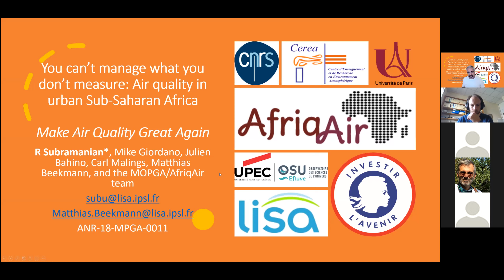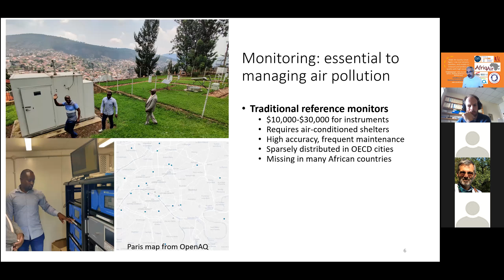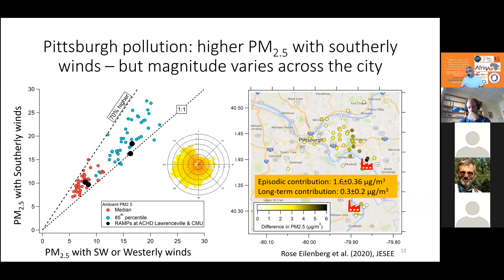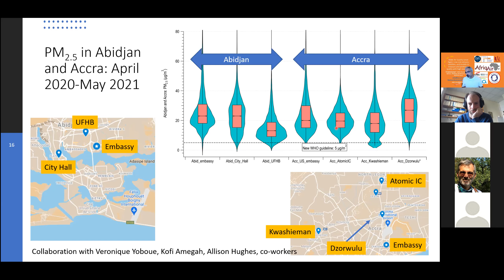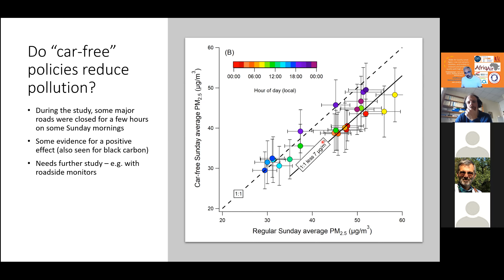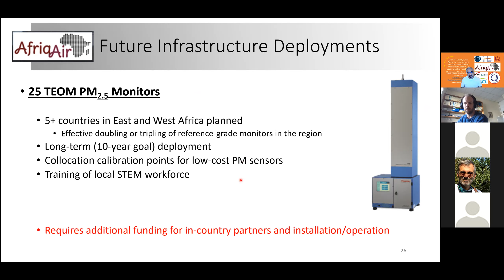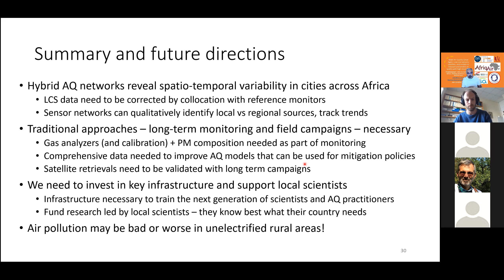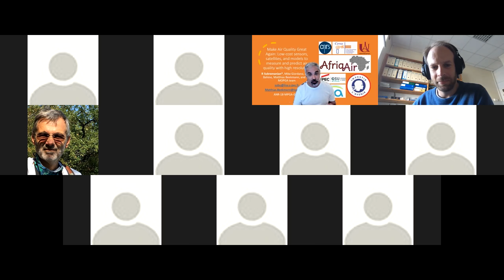R Subramanian - You can't manage what you don't measure: Air quality in urban Sub-Saharan Africa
Ambient air pollution is estimated to cause several hundred thousand deaths annually across Africa. Many African cities have very limited or no air quality monitoring infrastructure, hampering urban air quality management. The MOPGA project ‘Make Air Quality Great Again’, in collaboration with African, American, and Australian partners, has established AfriqAir, a transcontinental network of low-cost sensors and reference monitors. Over 50 sensors (calibrated to newly-deployed or existing reference monitors for fine particulate matter mass, nitrogen dioxide, and ozone) have been deployed in Nairobi, Kigali, Accra, Abidjan, and other African cities. Local partnerships ensure that the sensors are well-maintained and deployed in locally-relevant sites. We are training local students and technicians to develop local capacity and ensure network sustainability. Results and learnings for future advancement will be shared in this seminar.